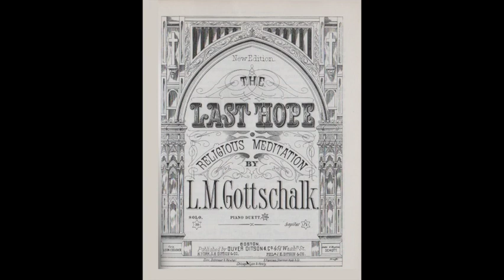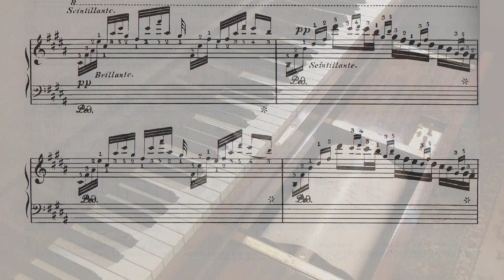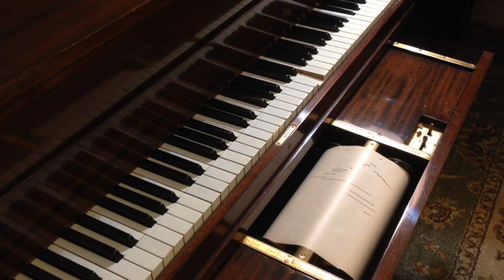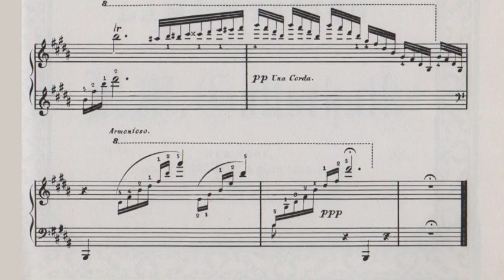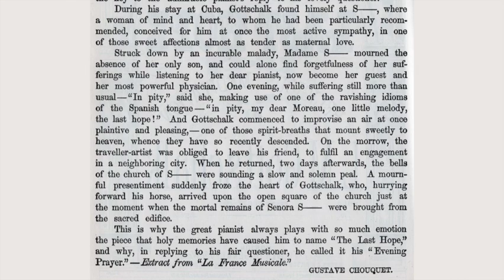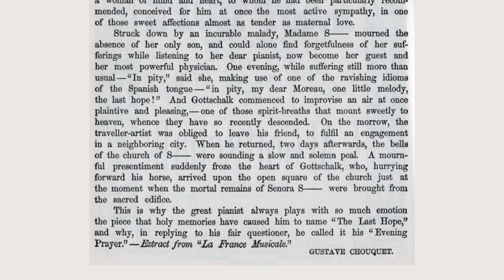Gottschalk: The Last Hope, played by Mettler Davis 1922